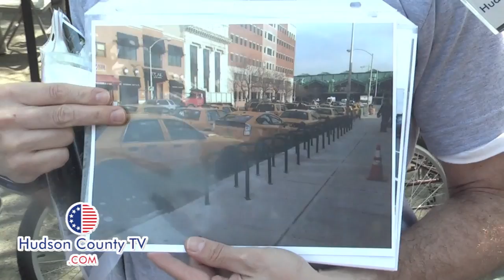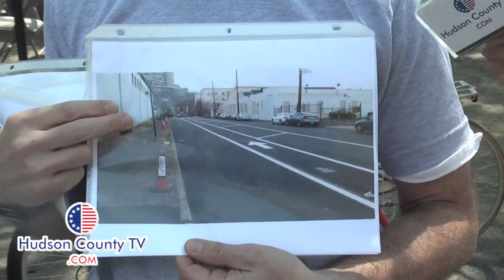BikeHoboken-Promoting use of Bicycles in Hoboken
BikeHoboken is a citizen-based advocacy organization that aims to make Hoboken streets safe and welcoming for bicyclists of all age groups and experience levels. Interview by Becca Feher for Hudson County TV.